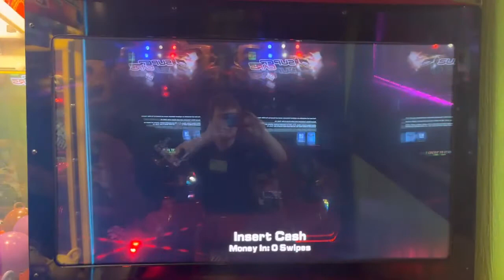Aliens: Armageddon Attract 3